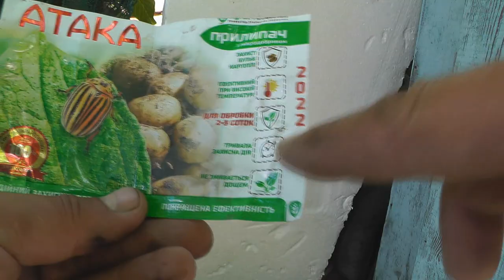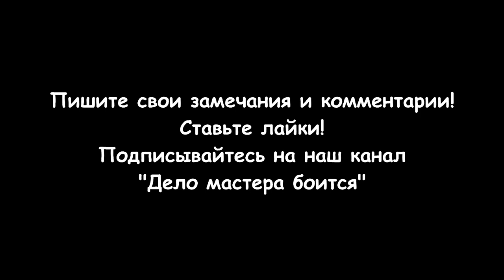Как избавиться от колорадского жука (Супер Атака)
Я покажу как избавиться от колорадского жука с помощью инсектицида "Супер Атака". Колорадский жук начал уничтожать картофель на огороде в начале июня. При посадке картофеля клубни были обработаны препаратом "Престиж". Но его защитного действия хватило на 1 месяц. После этого появились личинки колорадского жука, которые начали активно уничтожать ботву картофеля. После этого было решено применить инсектицид "Супер Атака". Он состоит из двух пакетиков - инсектицид + прилипатель с микроудобрением. Для приготовления рабочего раствора необходимо в 8-10 литрах воды растворить содержимое пакета "Супер ATAKA" - 4 мл, тщательно перемешать, после чего добавить удобрение - Прилипатель - 10мл. Этого достаточно для обработки 2-3 соток, но мне хватило только на 1,5 сотки. Через пол часа погибли мелкие личинки колорадского жука, а через 1 час крупные личинки и взрослые особи. Ожидаемое время защитного действия препарата 20 дней. Время покажет его эффективность в течении этого времени.
Разделы видео (главы):
0:00 Вступление
0:39 Колорадский жук на картофеле
1:05 Препарат "Супер Атака"
1:57 Приготовление раствора инсектицида "Супер Атака"
2:39 Обработка картофеля от колорадского жука
3:21 Результат действия препарата через 30 минут
3:47 Результат действия препарата через 60 минут
4:13 Заключение